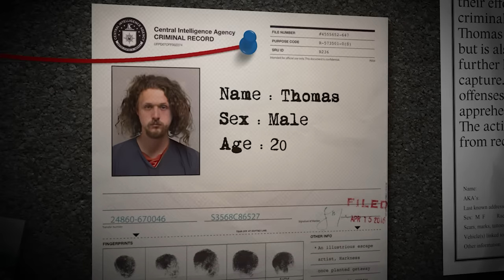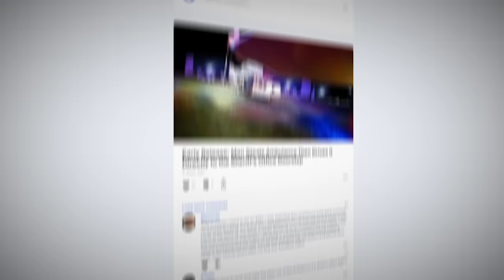Officer Wastes No Time Catching Wanted Criminal in Library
On October 11, 2023, a police officer identified the suspect in a bicycle theft investigation in Kenosha, WI, who was also wanted on an active felony warrant. While on patrol, the officer happened to observe the stolen bike at a public library. Upon confronting the suspect, he made a desperate attempt to escape but the officer quickly crushed his chances, literally.